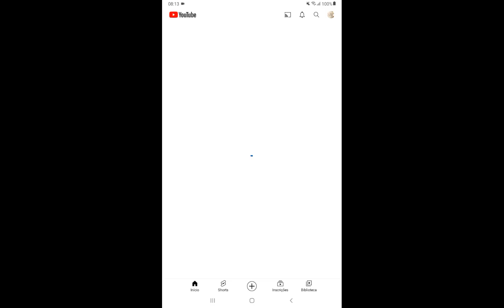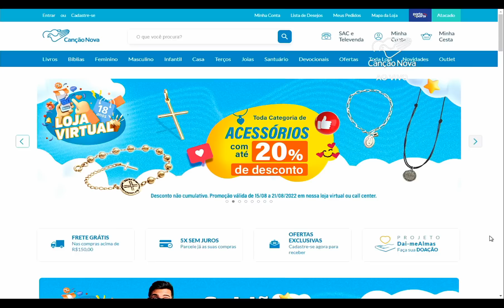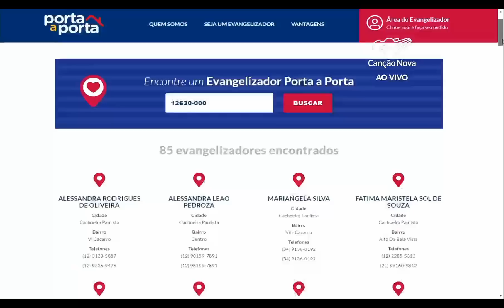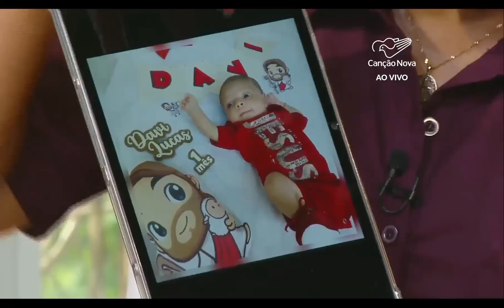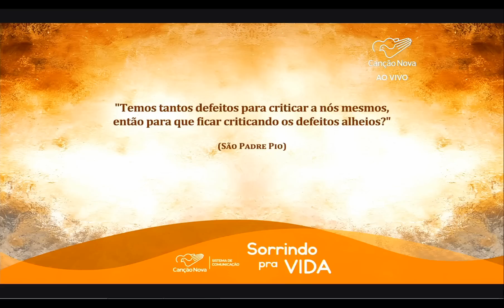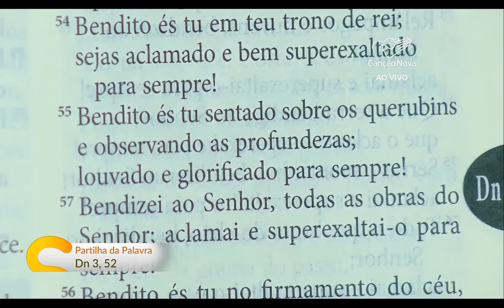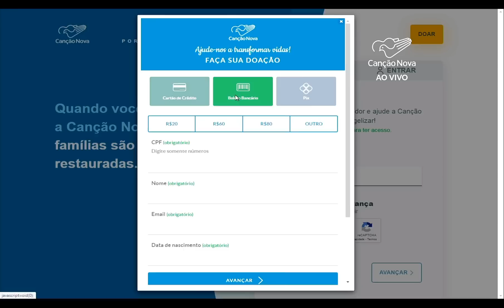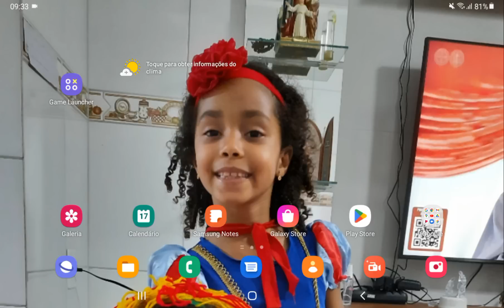Programa Sorrindo Pra Vida, 17-08-2022, Meditação Daniel 3, 52 com o diácono Nelsinho Corrêa